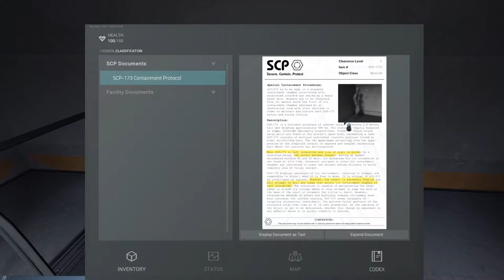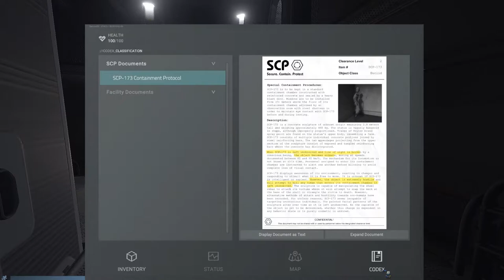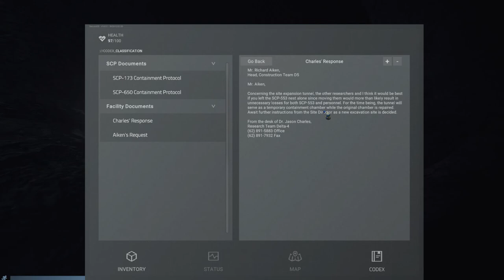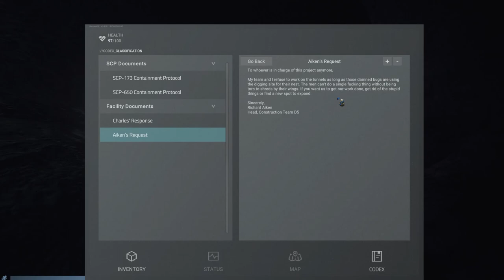SCP: UNITY [Part 1/2] Jimmy is here... FOR FRIENDSHIP!!!